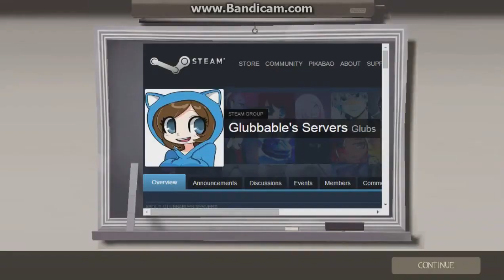Slender Fortress: Red Team vs Saw Runner In The Sewer (AGAIN)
Old Title:[slender fortress] red team vs the saw runner]sewer

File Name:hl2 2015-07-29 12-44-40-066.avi